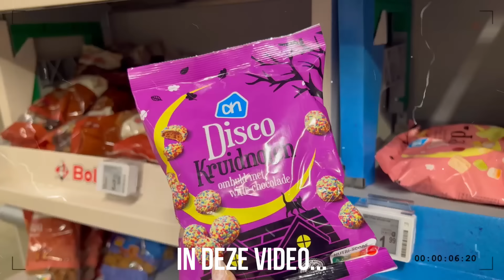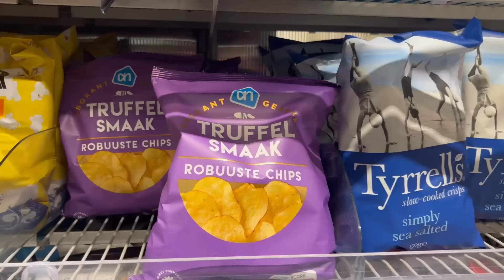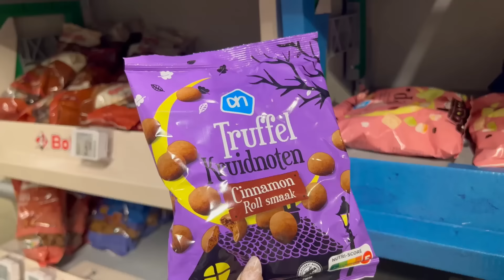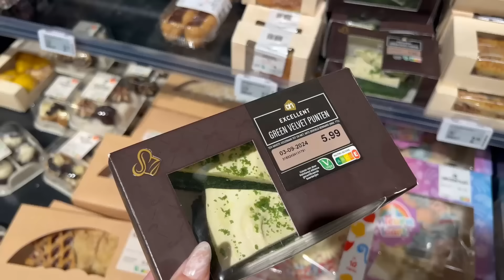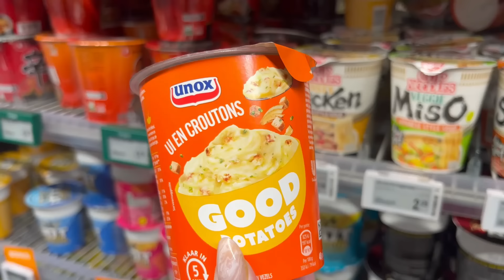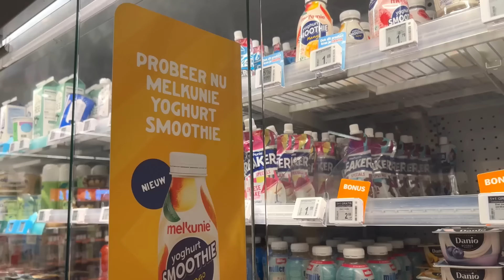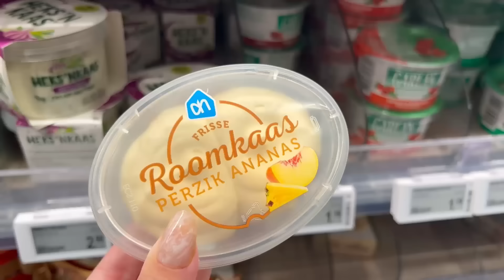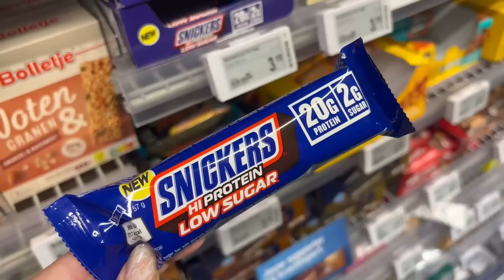NIEUWE PRODUCTEN TESTEN! SEPTEMBER 2024 | Joyce Rikken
Hoihoi, leuk dat je kijkt! In deze video gaan Joep en ik allemaal nieuwe producten testen uit de supermarkt! Zo proberen we o.a. meerdere nieuwe chips, snacks & nog veel meer! Vind je deze video nou leuk?
Liefs Joyce